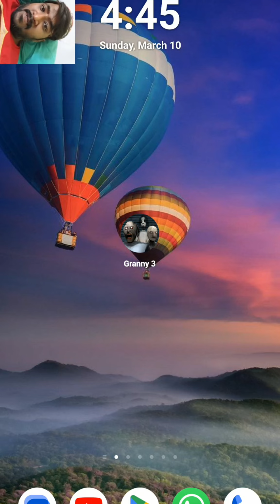granny 3 first time gameplay 😰 bhaiyo Sach main fat gayi 😒 Ek SUBCRIBER bola khelne ko 😥